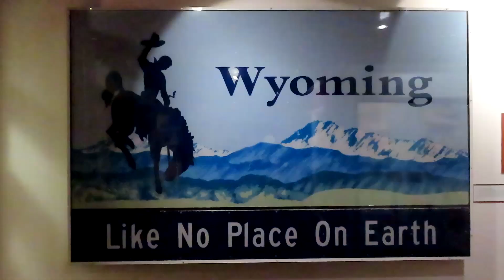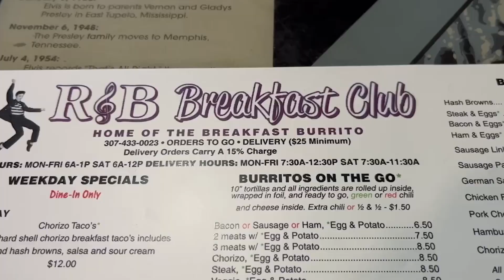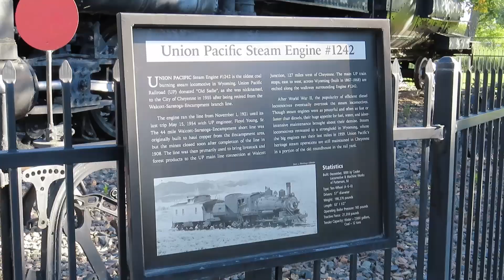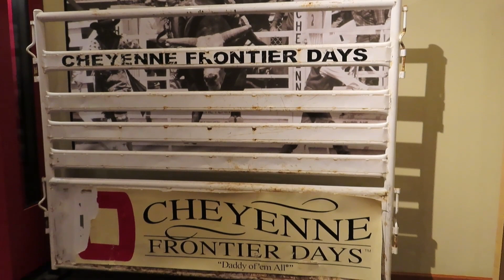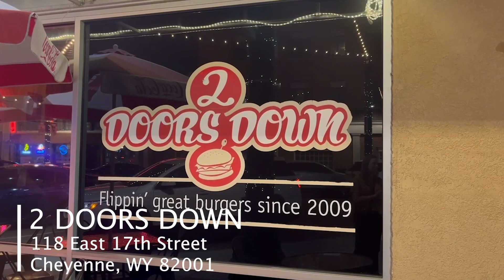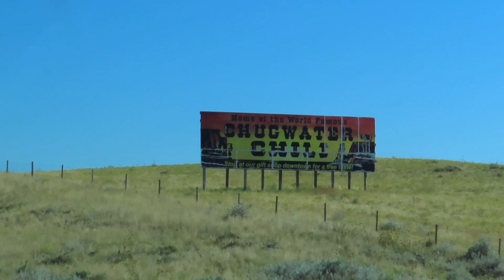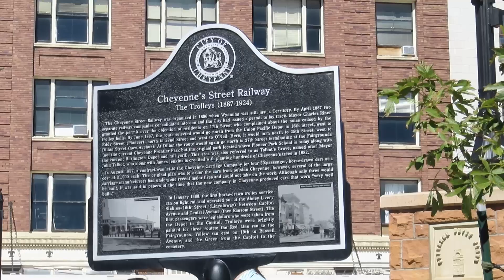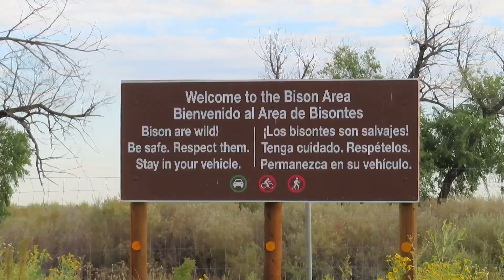Spending Two Days in Cheyenne, WY - Wyoming Travel Vlog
Wyoming Travel Vlog #6
Join us as we check off our bucket list item of visiting all 50 states by 50! For our third state, we went to Wyoming!
This video shows everything that we did and saw two days in Cheyenne, Wyoming. We visited Cheyenne Botanic Gardens, learned about Cheyenne history at the Old West Museum, walked through the Historic Governors' Mansion, ate amazing breakfast burritos, ate the famous Chugwater chili, and so much more!

0:00 - Intro
0:30 - Good Morning Day 1
1:36 - R&B Breakfast Club
1:54 - Cheyenne Botanic Gardens
3:46 - Cheyenne Frontier Days Old West Museum
4:29 - Cheyenne Historic Governors' Mansion
5:08 - 2 Doors Down
5:21 - Good Morning Day 2
6:29 - Chugwater Soda Fountain
6:54 - Holliday Park/ Big Boy Steam Engine
7:17 - Cheyenne Street Railway Trolley Tour
7:44 - Taco John's
8:04 - Good Morning Day 3
9:43 - Rocky Mountain Arsenal
10:28 - Laura & Brian Closing / Drawing Our Next State!

50 STATES BY 50 CHALLENGE
We are on a mission to visit all 50 states. Well, not just visit, explore all 50 states. We randomly draw which state we will visit next. In each state, we will spend at least 4 full days, eat the famous food of that state, go to a state museum, visit the capitol, explore a state park, and so much more.